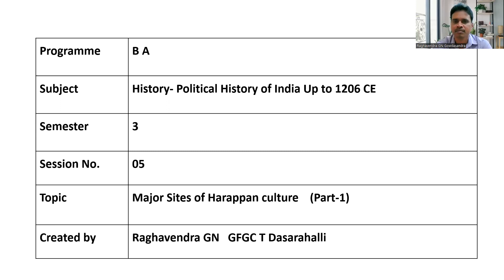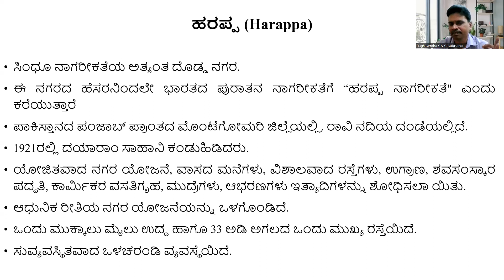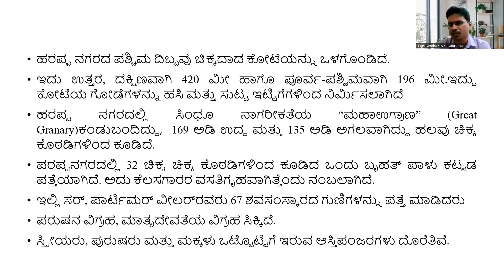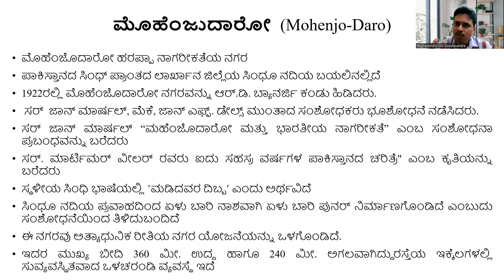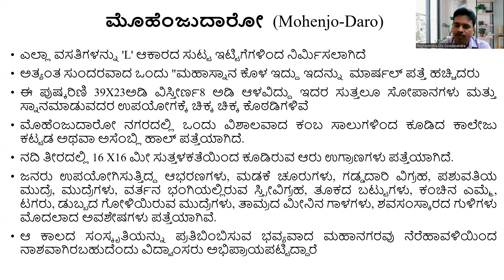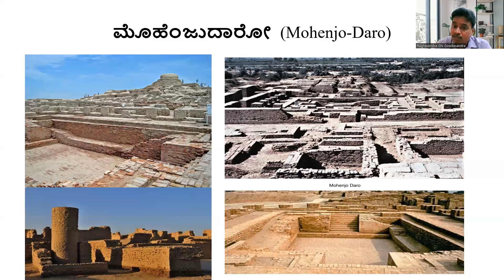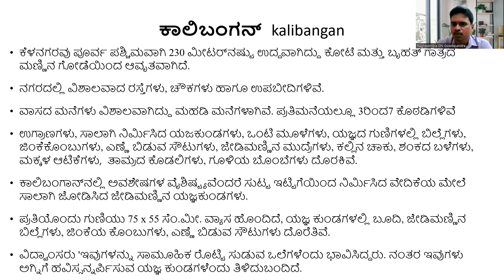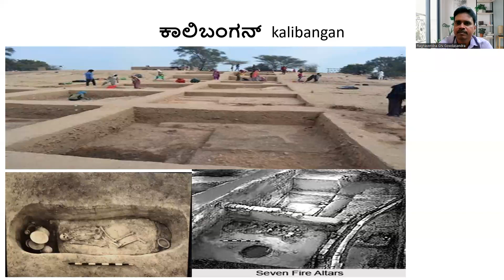B.A 3rd sem history dsc-5 lesson video